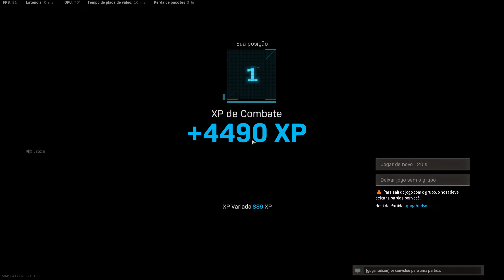Call of Duty Modern Warfare Guga Rafinha Leozinho